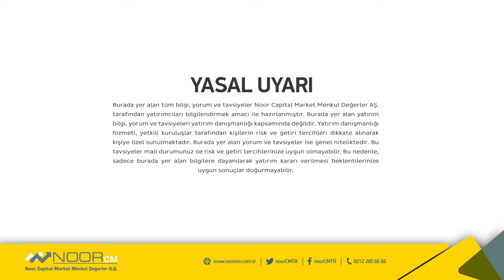YURTDIŞI PİYASALAR VE EMTİALARDA BEKLENTİLER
Araştırma Birim Müdürümüz Tuğba Özay ve Portföy Yöneticiliği Birim Müdürümüz Arzu Toktay Yurtdışı Piyasalar ve Emtialarda Beklentileri değerlendiriyor.